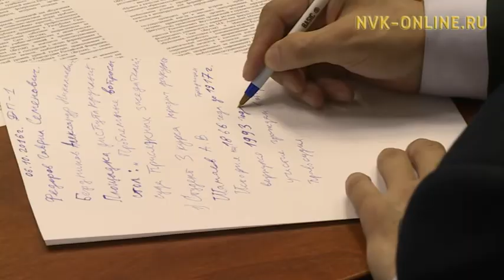В Якутске в Государственном театре оперы и балета прошло пленарное заседание Съезда юристов